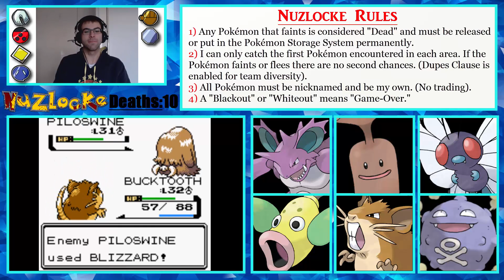Pokémon Crystal - Nuzlocke - #33 - "Weathering The Blizzard"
After losing my Pidgeotto in the last video you would think I'd go and train my Pokémon some more right? Well you obviously don't know me very well because today I challenge Gym Leader Pryce for the Glacier Badge!